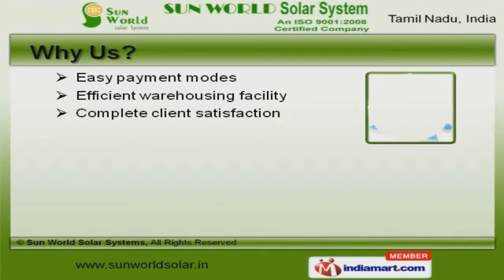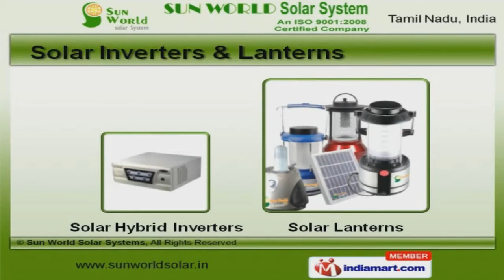Solar Energy Products by Sun World Solar Systems, Coimbatore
Welcome to Sun World Solar Systems. Manufacturer and Distributor of Solar Lights. An ISO 9001:2008 certified company, established in 2012 at Coimbatore. Our Robust infrastructure facility and Wide distribution network helps us to grab maximum customer satisfaction. Efficient warehousing facility, excellent operational life and industry leading prices are the reasons behind our success. We offer a diverse range of Solar Power Plants, Inverters, Lanterns and PV Systems. Our Solar Panels and Water Heaters are well known for their impeccable performance. Solar Power Plants and Lights offered by us are extremely reliable. We also provide Solar Water Pumps and UPS that are setting a benchmark in the market. Our organization is highly involved in providing an impeccable range of Solar Inverters and Lanterns. Our Solar PV Systems are nothing but the best solution for all your needs.